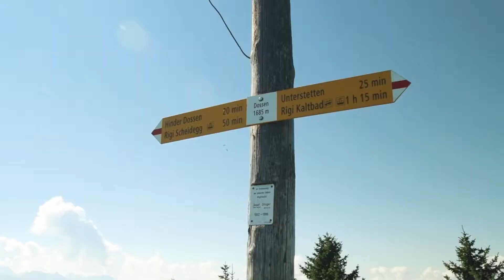Rigi - Wandern abseits der begangenen Wege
Die Rigi ist ein Wanderberg. Im Sommer lockt die Königin der Berge mit 120 Kilometer Wanderwegen. Wir empfehlen zum einen die Klassiker, wie den sieben Kilometer langen Panoramaweg, zum anderen aber auch atemberaubende Routen fernab der vielbegangenen Pfade. Bei Hochnebel sind die Wanderrouten nicht weniger spektakulär – im Gegenteil. Ihr Tag wird zum Highlight, wenn die Bergbahn durch die trübe Schleierdecke sticht und Sie hoch oben auf dem Gipfel mit wärmenden Sonnenstrahlen begrüsst werden. Ganz nach dem Motto: Unten grau, oben blau.